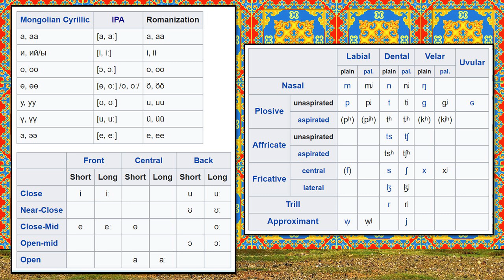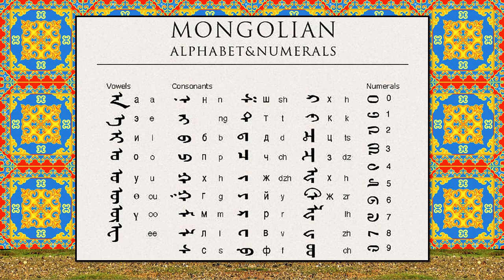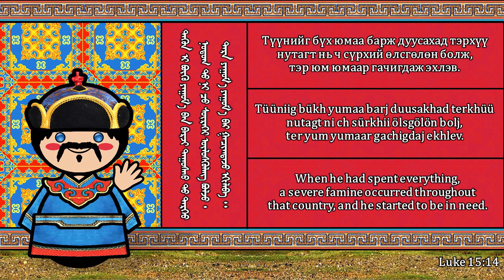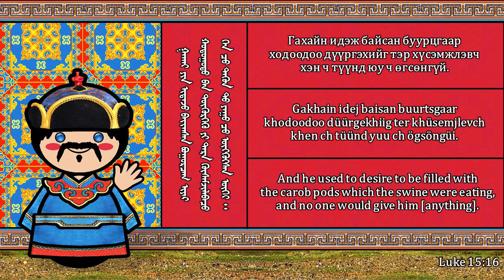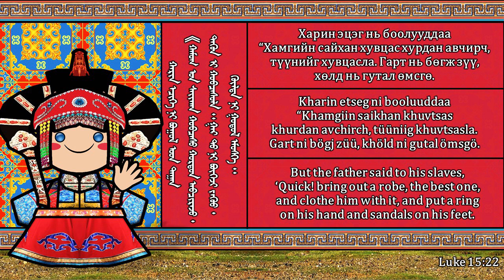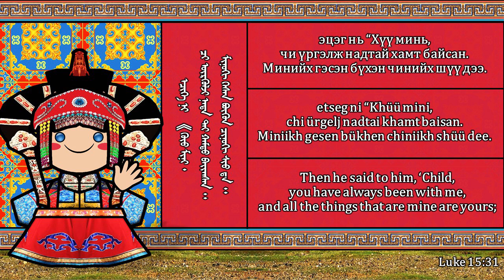MONGOLIAN PEOPLE, CULTURE, & LANGUAGE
Mongolian is the official language of Mongolia and both the most widely spoken and most-known member of the Mongolic language family. The number of speakers across all its dialects may be 5.2 million, including the vast majority of the residents of Mongolia and many of the ethnic Mongol residents of the Inner Mongolia Autonomous Region of the People's Republic of China.[1] In Mongolia, the Khalkha dialect is predominant and is currently written in both Cyrillic and traditional Mongolian script (and at times in Latin for social networking). In Inner Mongolia, the language is dialectally more diverse and is written in the traditional Mongolian script.